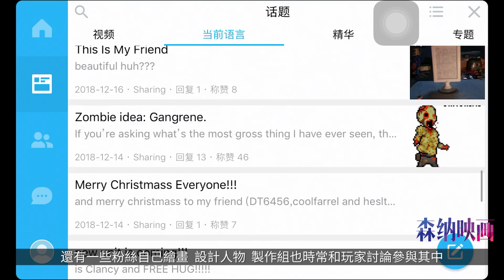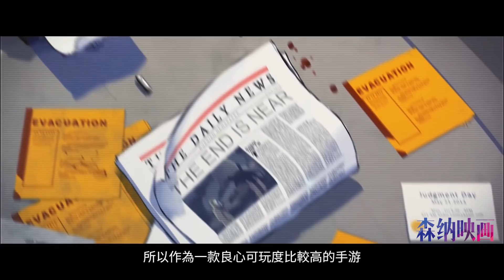〖遊戲不止〗像素到乳搖的喪屍題材遊戲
本期承載《Z WARFARE》，讓小姨媽給你們講述一款細節到像素的喪屍題材遊戲。

森納映畫官方頻道
本影片為《不止遊戲》節目海外版。